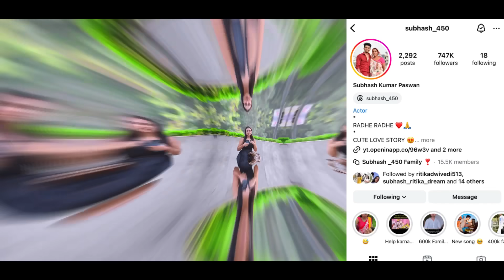NO MORE VIDEOS WITH HER 😱💔|| दो साल का RELATIONSHIP हुआ ख़त्म 😭 || On Public Prank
Radhe Radhe ❣️❣️

*Thank You So Much My All family Support
Karne Ke Liye Ap Sabka Zindgi Bhar Abhari Rahunga 🥺🙏

Breakup prank
Breakup prank in India
Breakup prank gone wrong

Drink prank
Drinking prank
Drink prank on cute girlfriend
Drinking prank on girlfriend
Drinking prank In India
Drink prank on cute friends
Fake Shadi prank
Fake Shadi prank on girlfriend
Fake Shadi prank video
Shadi prank
New Shadi prank
Shadi prank on cute friends
Shadi prank on cute girlfriends
Shadi prank in India
Shadi prank in Pakistan
Shadi best prank on girlfriend
Prank on cute girlfriends
 proposing prank on cute friends
Emotional prank on cute friends
Cute friends
Cute friends new video
Prank on cute friends
Breakup prank on cute friends
Breakup prank on girlfriend
Breakup prank
Real Breakup prank video
Trending prank
Pranks video
Proposing prank video
Proposing prank on cute frien
New video’new love story’
Trending prank video
Subhash and Ritika love story